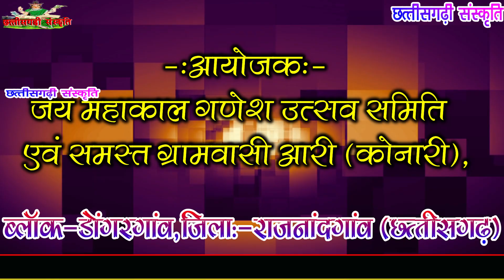Tahu aabe tendu pana torebr//cg dance video//cg dance 2022//dance pratiyogita/dance group korchatola